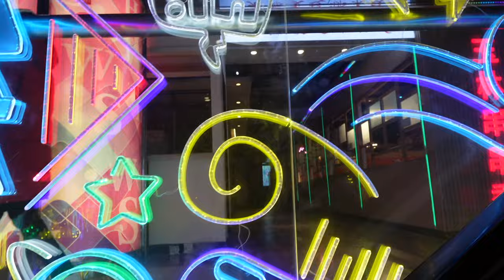VLOG - 再见才能上热门？闲聊做视频这件事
**VLOG**

最近看到好多“再见”的视频上热门，随便聊聊，闲扯淡。

了解更多:

新浪微博: @放开那个西红柿